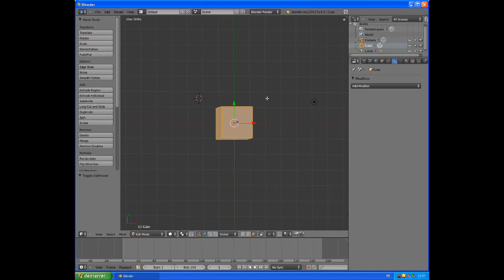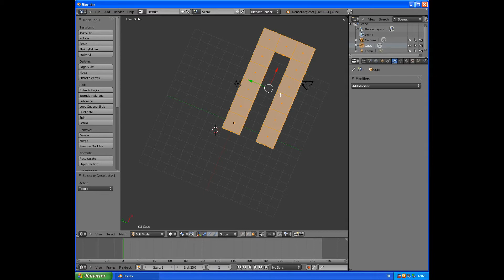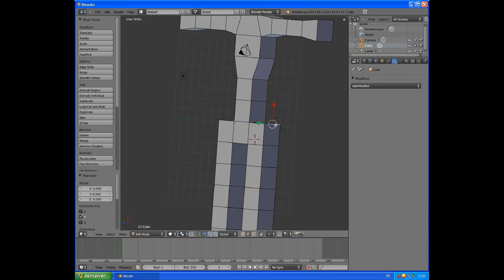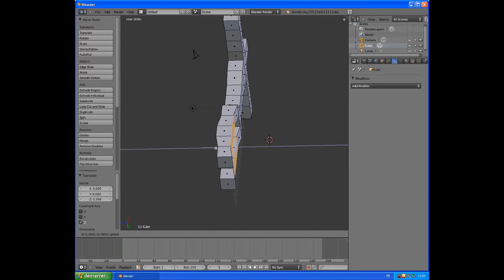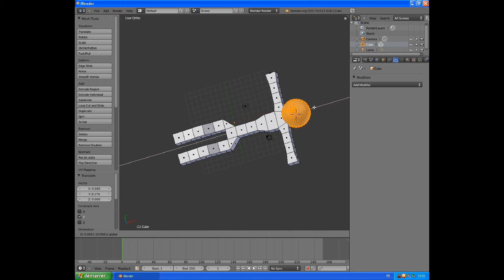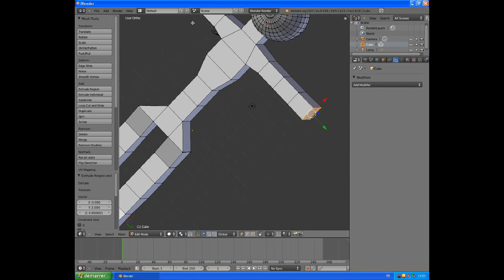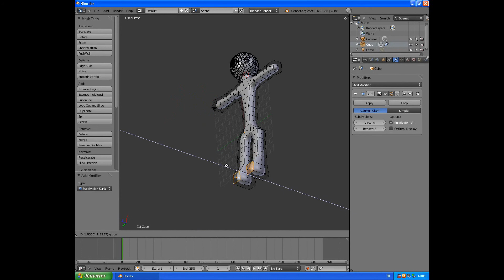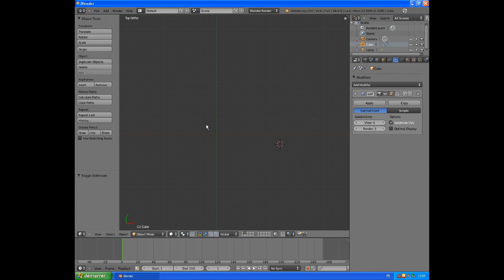Blender | Tutoriel | Tp.2 Modeliser un Corps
Nouveau tutoriel complet sur Blender pour modeliser un corps.